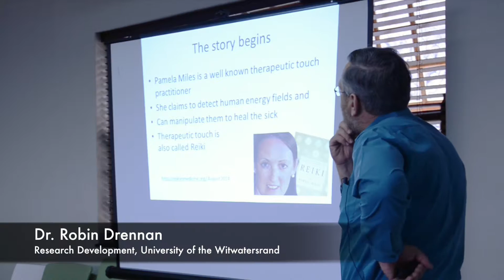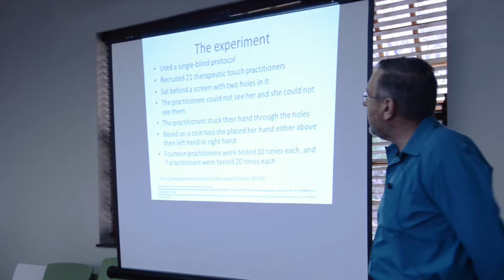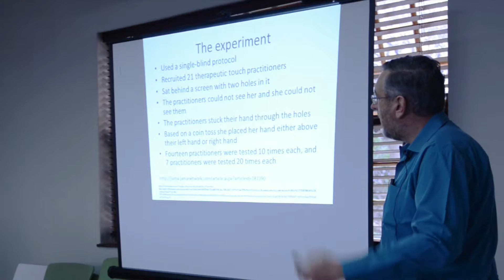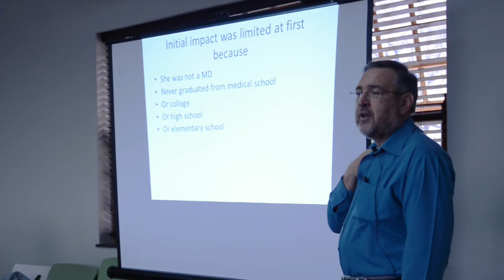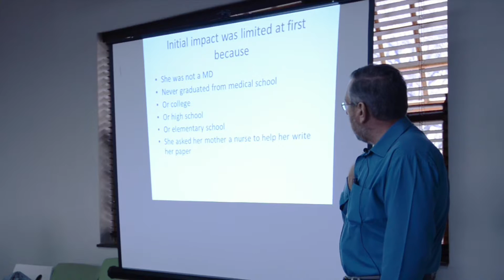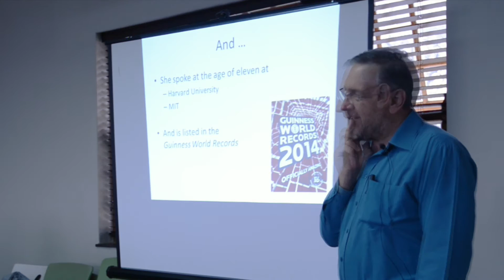CoE Vid4 Building Confidence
Dr. Robin Drennan, Research Development, University of the Witwatersrand, talks about why building confidence is important in planning a career in the sciences.